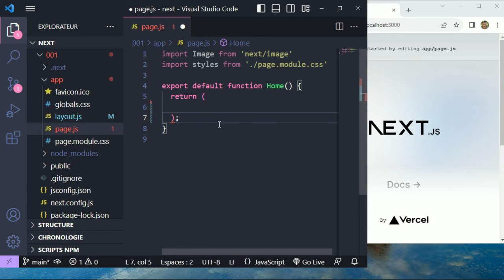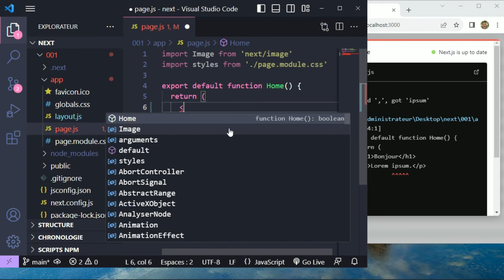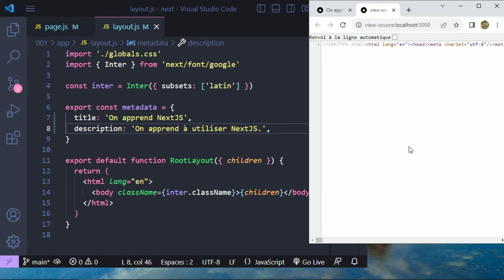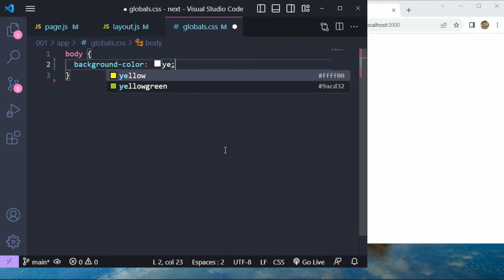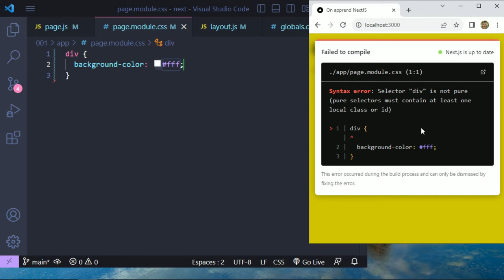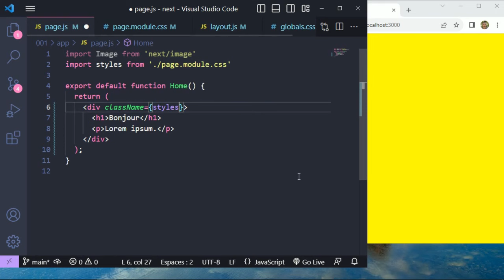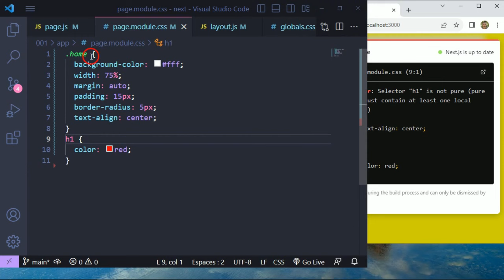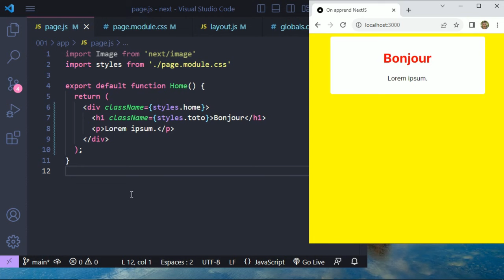🚀 Découvrez l'Univers NextJS: Créez votre premier composant avec facilité! 💻✨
Voici la plan de cette vidéo :
00:00:00 - Introduction
00:00:08 - Création du premier composant dans Next.js
00:00:16 - Exploration du fichier page.js
00:00:31 - Suppression du contenu actuel du composant
00:00:41 - Ajout d'une balise H1 avec le texte "Bonjour"
00:01:27 - Modification du style avec du CSS
00:03:02 - Configuration du titre et de la méta-description dans le layout
00:03:53 - Utilisation du fichier global.css pour ajuster le style global
00:05:09 - Personnalisation du body avec une couleur de fond jaune
00:05:57 - Utilisation de modules CSS pour styliser le composant
00:09:01 - Application de différentes propriétés CSS à la boîte div
00:10:04 - Stylisation spécifique pour le titre H1
00:11:34 - Conclusion sur l'utilisation des modules CSS dans Next.js